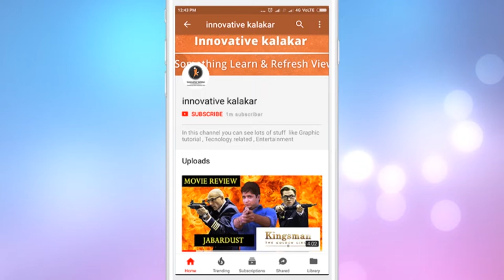girl riding horse to school | girl ride horse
hi,
welcome to our you tube channel innovative kalakaar

I am sharing information about the Class 10 girl rides horse to reach exam hall in kerela Thrissur.

Main heading cover in this vedio

1)reason of riding horse

in the best possible manner and we use the photo video only for the news. Permission of this thing also gives
see